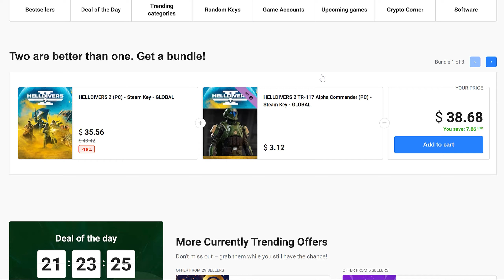Road to Porsche Macan RR / Forza 5 / Xbox Series X 💚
WalterWolf Gaming is a YouTube channel for video games on the PC Windows, Xbox Series X and PlayStation 5 console.

➡️ CONSOLE SETUP:
►PS5 1.8TB & Xbox Series X 3TB
►TCL TV 75" 4K 144 Hz
►Scuf Instinct Pro, Xbox Elite Series 2 & Scuf Reflex FPS Controller
►Elgato HD60X

➡️ PC SETUP:
►CPU: Intel i5 12400F
►MB: MSI MAG B660M MORTAR WIFI DDR4
►GPU: Asus Dual GeForce RTX 3060 12GB OC Edition
►SSD: M2 WD_BLACK SN850 1TB
►RAM: 32GB HyperX